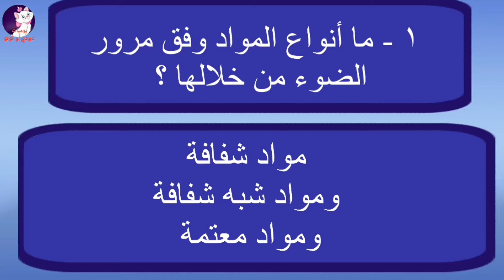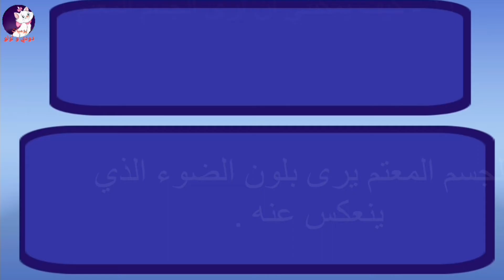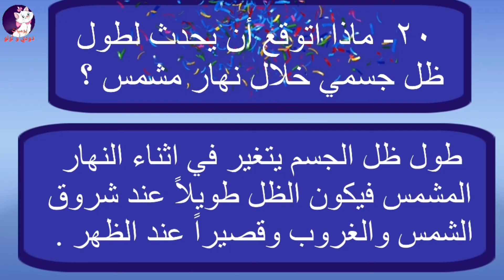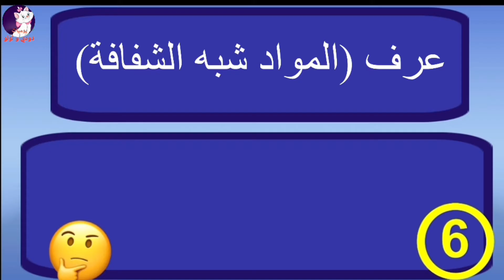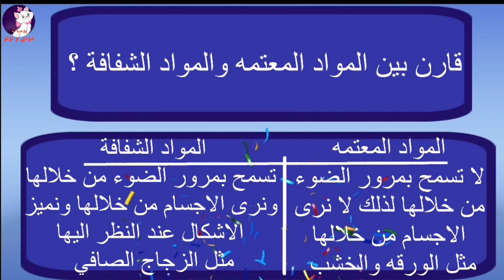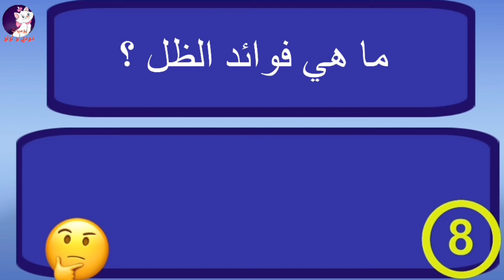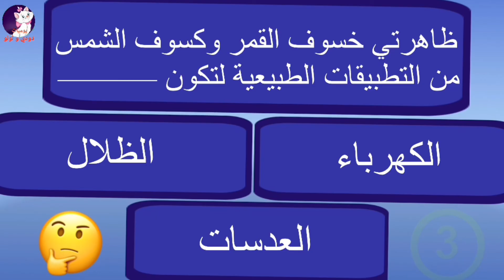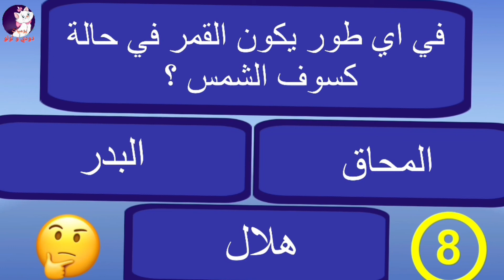علوم سادس ابتدائي الطاقة الضوئية الوحدة الرابعة الفصل التاسع صفحة 175 وصفحة 184وصفحة185تعاريف تعاليل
0:00 علوم سادس ابتدائي الطاقة الضوئية
0:35 حل مراجعة الدرس صفحة 175
2:35 حل مراجعة الفصل صفحة 184 وصفحة 185
7:33 حل اسئلة مهمة
علوم سادس ابتدائي الطاقة الضوئية الوحدة الرابعة الفصل التاسع صفحة 175 و صفحة 184 و صفحة 185 تعاريف تعاليل مقارنة